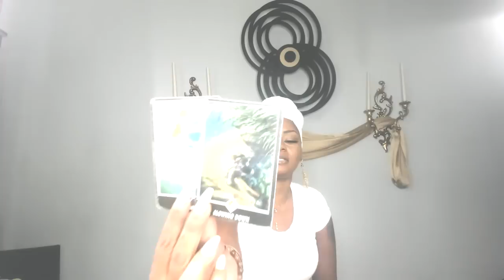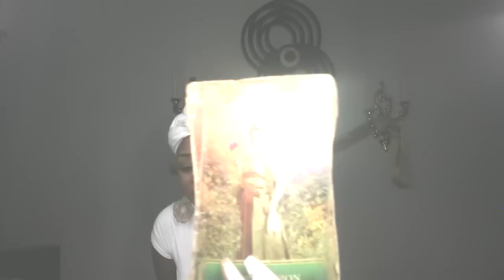♍ Virgo | THE TRUTH BEFORE THE LEVELING UP TAROT 2022